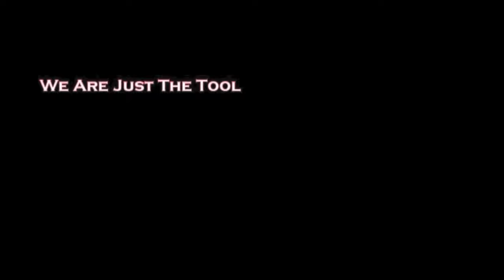Mount St. Joseph vs Paul VI Highlights - 2022 National Hoopfest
Highlights from PVI's win over MSJ at National Hoopfest